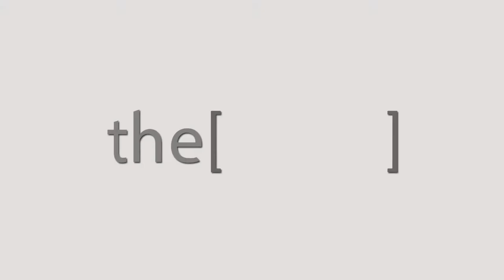الدكتور عمرو ابو رحمة يتحدث عن خطورة القدم السكرى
Assistant Professor of Vascular Surgery, Faculty of Medicine, Tanta University
استاذ مساعد جراحة الاوعية الدموية بكلية طب جامعة طنطا